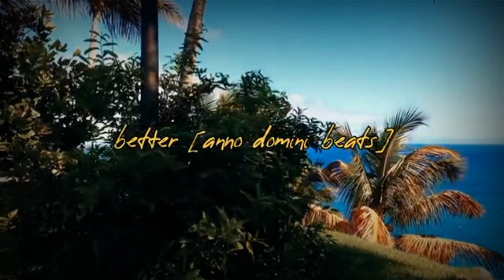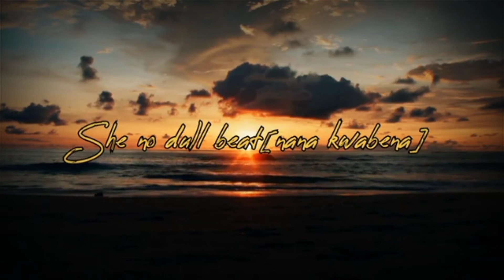DJ Remix Slow 🎵Jangan Kau Salah Menilaiku